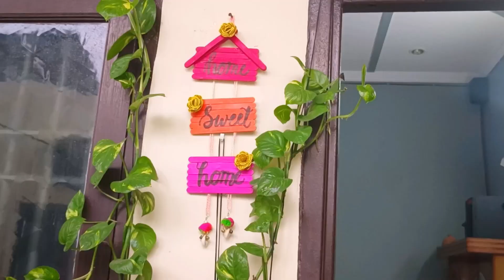Diy Wall Hanging With Ice cream Sticks / Wall Decor / Diy Wall Hanging Decoration Ideas /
Hey everyone today I am going to show you how to make wall hanging with the help of ice cream Sticks.
Material Used:-
* Ice cream stick
* Gule and Glue gun
* Thread and decorative items
* Acrylic painting colour
* Paint brush
* Black marker